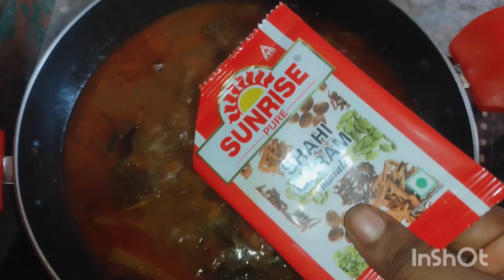বাঙালির প্রিয় মাছের ঝোল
jahira's vlog